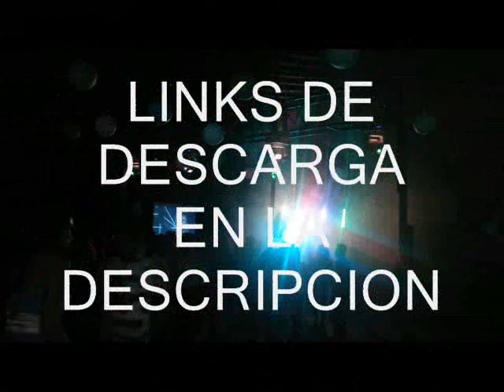LUZ Y SONIDO ULTRARITMO EVENTOS EN LA COSTA Y SIERRA JUAREZ JUL-2013 (GANGNAM STYLE TEMA DE FONDO)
HOLA AMIGOS  ESTOS SON ALGUNOS EVENTOS QUE TUVIMOS EN LA COSTA Y LA SIERRA JUAREZ EN EL MES DE JULIO 2013
C O N T A C T A N O S : DJ FANTASMA CEL.